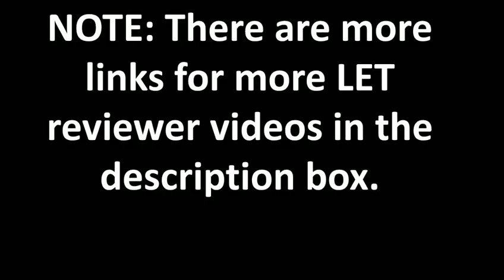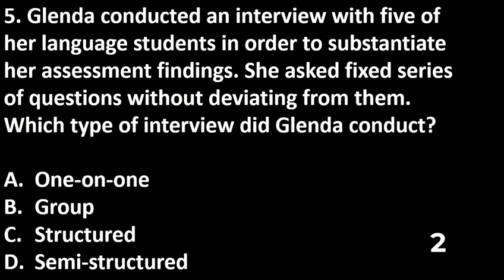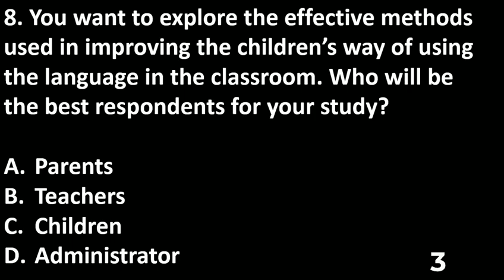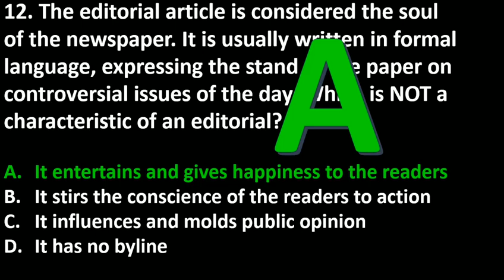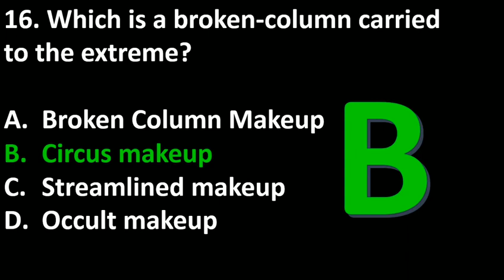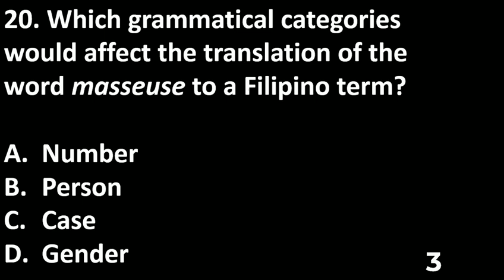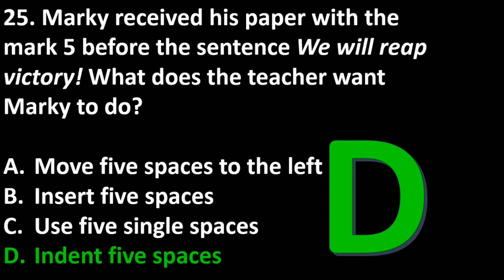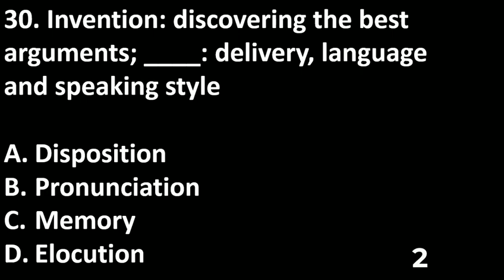ENGLISH MAJOR NEW CURRICULUM (LICENSURE EXAMINATION FOR TEACHERS) LET 2023 FINAL COACHING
The purpose of this video entitled  ENGLISH  MAJOR  NEW  CURRICULUM  (LICENSURE  EXAMINATION   FOR  TEACHERS)  LET  2023  FINAL COACHING is to help LET examinees pass the Licensure Examination for Teachers 2023.

, let reviewer english,
english major let 2023 kalorama rd. nw
english major let 2023 kalia rd